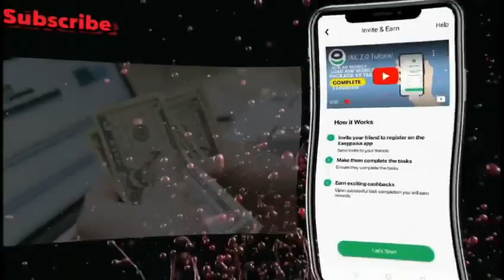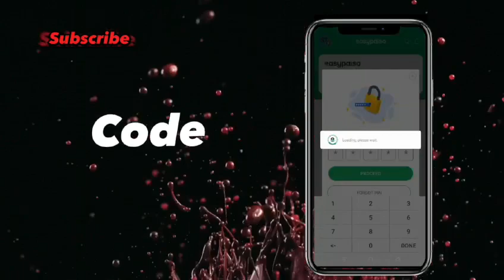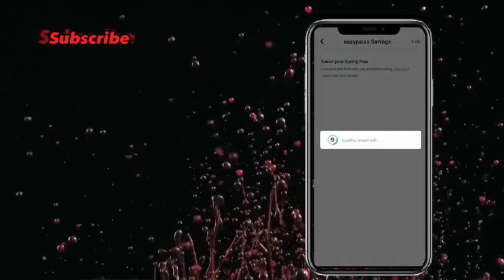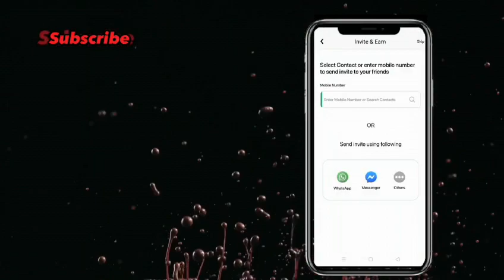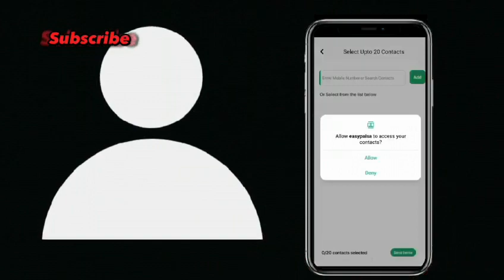Easypaisa App Sy Pessy Kessy Kamaye | How To Earn Money Easypesa App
Easypaisa sy Paise kamany han to sub sy phly apna
account banao
aur is video ko follow karo to earn money from easypaisa
easypaisa sy paisy kamany ka tarika
easypaisa sy paisy wapis karne ka tarika
easypaisa sy paisy send karne ka tarika
easypaisa se paise niklwany ka tarika I
easypaisa account sy paisy nikalny ka tarika
easypaisa account sy paisy check
easypaisa earning
easypaisa earn money game
easypaisa earning app 2023
easypaisa earning game 2023
easypaisa earning game
easypaisa earning app 2022
easypaisa earning game 2022
easypaisa earn money 2023
easypaisa earning websites
easypaisa earn money
earning app withdraw easypaisa 2023
techslearn app
earning app in pakistan withdraw
easypaisa
earning app withdraw easypaisa
without investment
easypaisa game
zarya app se paise kaise kamaye
markaz app se paise kaise kamaye
easypaisa saving account profit
easypaisa account banane ka tarika Zong
easypaisa account me paise kaise
jama kare
barwagt loan kaise milta hai
expert option se paise kaise kamaye
easypaisa earn money
easypaisa earn money daily
easvpaisa earn monev 2023
jazzcash
earning game withdraw easypaisa
2023
sevenstar earn
250 bonus us tech family
online game earn money pakistan
2023
without investment
easypaisa saving plan
earn money withdraw easypaisa 2023
how to earn on easypaisa
how to earn on easypaisa app
how to get easypaisa debit card
how to earn money easypaisa app 2023
how to get loan on easypaisa app
how to receive money on easypaisa
how to earn money easypaisa app
how to win easypaisa 1 rupee game
how to get easypaisa otp code
Online Conflict Resolution Courses
Online Emotional Intelligence Courses
Online Networking Skills Courses
Online Motivational Courses
Online Goal Setting Courses
Online Financial Literacy Courses
Online Budgeting Courses
Online Investment Planning Courses
Online Retirement Planning Courses
Online Tax Planning Courses
Online Personal Finance Management Courses
Online Credit Management Courses
Online Debt Management Courses
Online Savings Strategies Courses
Online Wealth Building Courses
Online Passive Income Strategies Courses
Investing in Stocks
Investing in Mutual Funds
Investing in Real Estate
Drop Servicing
Print on Demand
Podcasting
Niche Website
Self-publishing
Stock Photography
Email Marketing
E-book Selling
Online Coaching
Remote Consulting
Gaming Content Creation
Social Media Influencing
Blogging
Content Writing
Social Media Marketing
E-commerce Business
Stock Market Trading
Cryptocurrency Trading